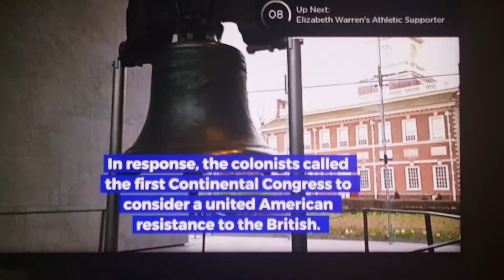Colonists in Massachusetts